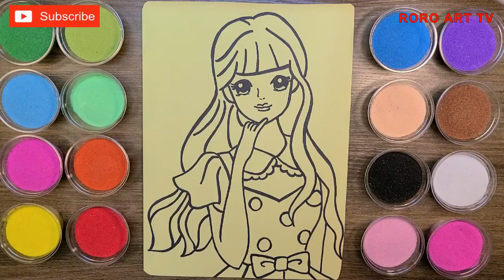Coloring, Sand painting pink hair princess (RORO ART TV)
Coloring, Sand painting pictures princess
Let's paint with rainbow sand to make it.
Have a happy time.